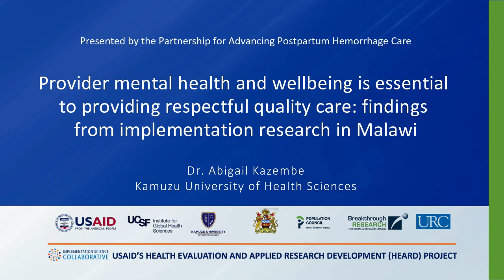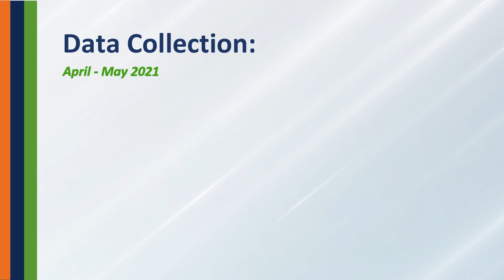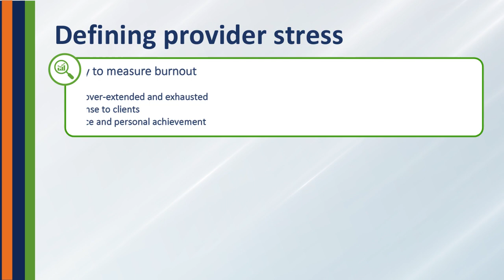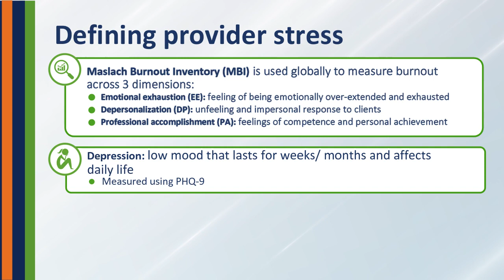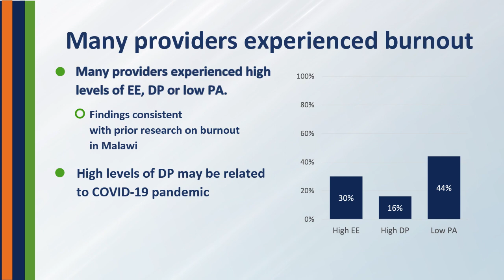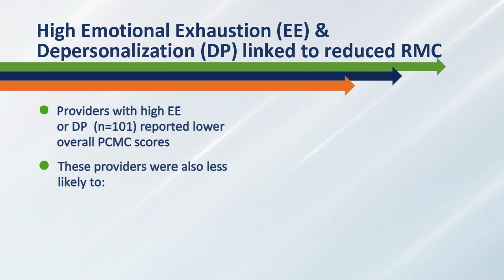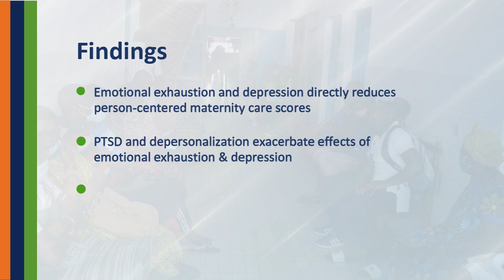Provider Mental Health and Wellbeing is Essential to Providing Respectful Quality Care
This video provides from findings from Implementation Research in Malawi